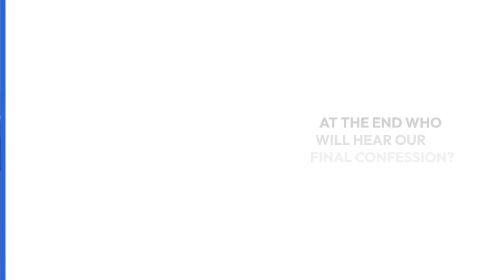Interdimensional Heaven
Another original poem.